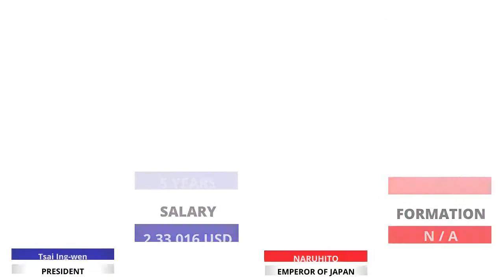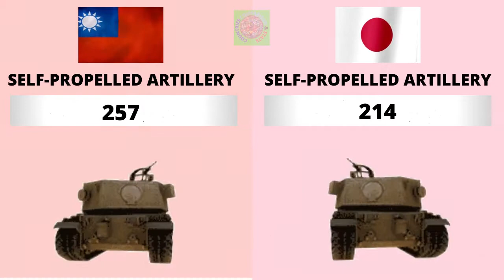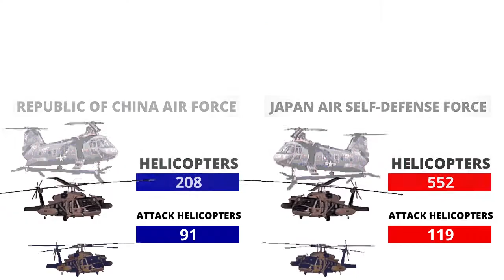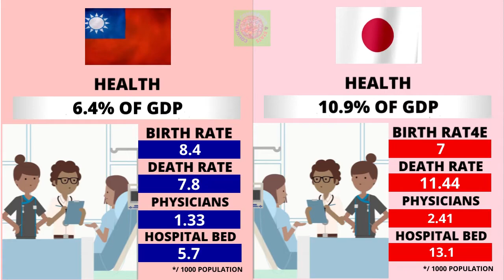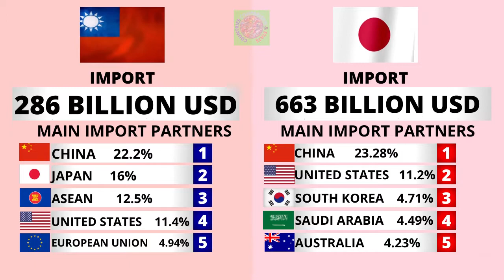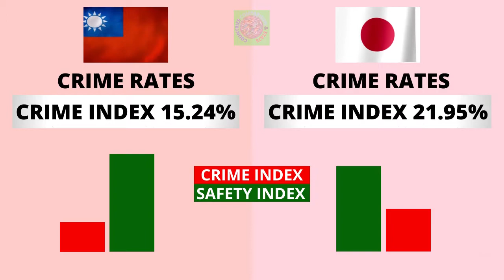Taiwan vs Japan Country Comparison 2021 | Japan vs Taiwan Military Comparison 2021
Taiwan vs Japan - Country Power Comparison